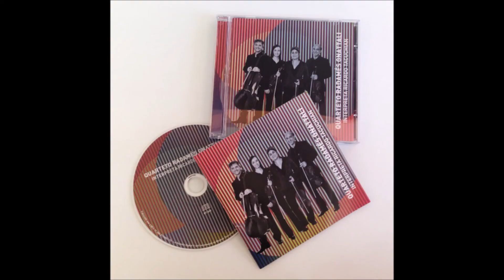A um passarinho - Ricardo Tacuchian (texto de Vinícius de Moraes)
Coro Infantil do Rio de Janeiro
Maestrina  - Elza Lakschevitz